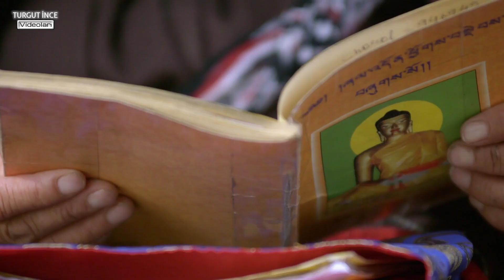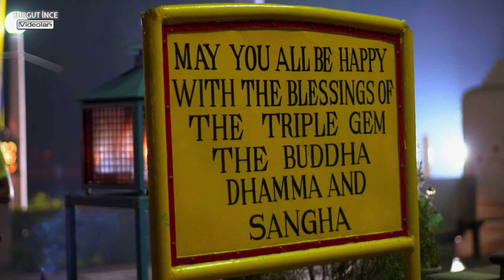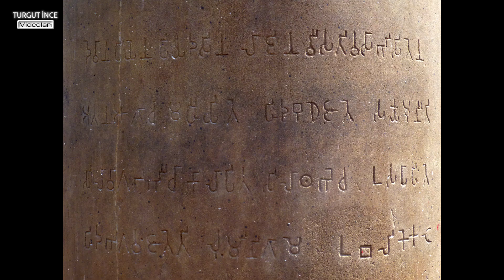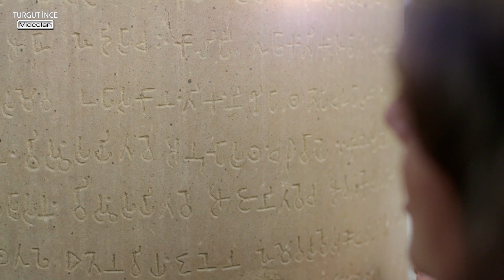Buda ve Budizm Felsefesi | Bölüm 2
Buda ve Budizm Felsefesi
Yaklaşık 2500 yıl önce, genç bir adam hayatını değiştiren bir karar verdi. Gecenin bir yarısı evinden çıkıp gittiği söyleniyor. Tek bir kez duraksayıp karısına ve yeni doğmuş oğluna son kez bakmış. Sonra sessizce karanlığın içinde kaybolmuş. Bu, onu Himalayalar'ın eteklerinden, Kuzey Hindistan'ın ovalarına kadar götürecek bir yolculuğun başlangıcıydı. Onun misyonu insan hayatının anlamını çözmekti. Budizm bir din ya da inanç sistemi olarak evrim geçirdi, farklı kültürlerde farklı şekillere büründü. Zaman Budizm'in bir felsefe olarak öneminden hiçbir şey çalamadı. Budizm'in hala yükselişte olması, onun bu modern zamanda bile insanların yolunu bulması için güçlü bir araç olduğunu gösteriyor.